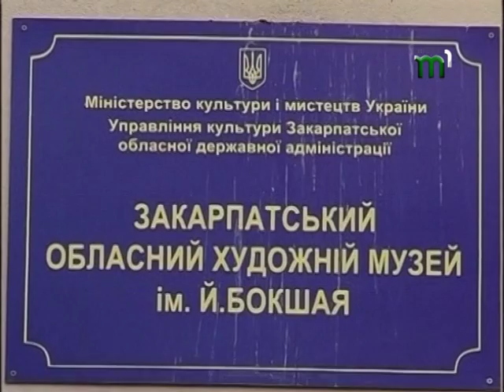Художник Франциск Ерфан у програмі "Мистецтво жити" (01.02.18)